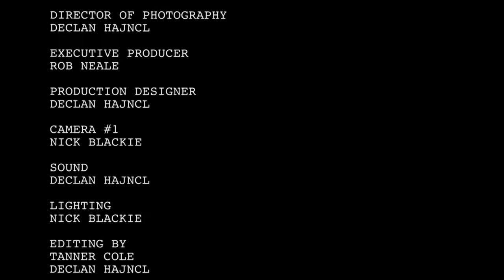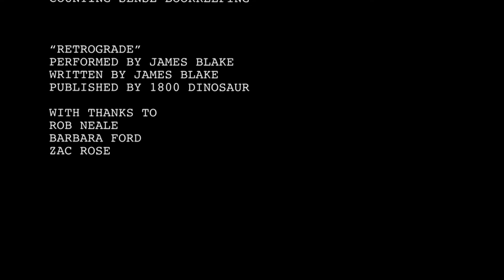A Vacant Life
A lonely proprietor recounts the only memory of his parents

A film By Tanner Cole
produced by Nick Blackie
and Art Direction by Declan Hajncl
staring
Zac Rose
Sharon Cunliffe
Jason Deane
Shani Briard
Boris Granolic
and Adam Marsh

with thanks to Counting Sense Bookkeeping and Rob Neal